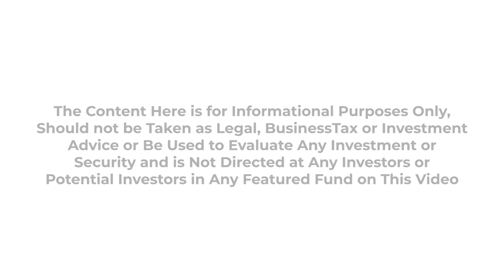May 3-4 - Los Angeles IVYFON - aShareX - Marketplace for Fractionalized Debt/Equity Stakes in Art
aShareX - Marketplace for Fractionalized Debt/Equity Stakes in Art

Alan Snyder, Managing General Partner - Shinnecock Partners/aShareX